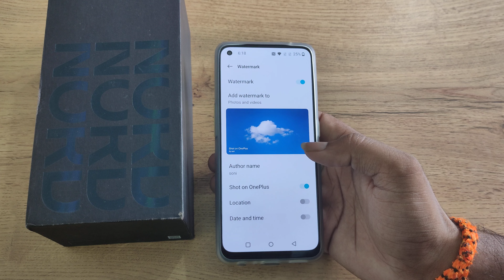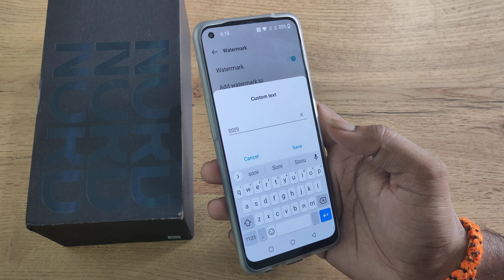One Plus Nord CE 2 Lite 5G off model watermark camera setting, how to off model watermark camera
One Plus Nord CE 2 Lite 5G off model watermark camera setting
how to off model watermark camera
pete waterman model railway
pete waterman model railway leamington spa
how to remove watermark camscanner
how to remove watermark canva free